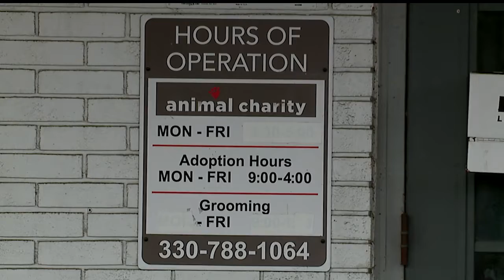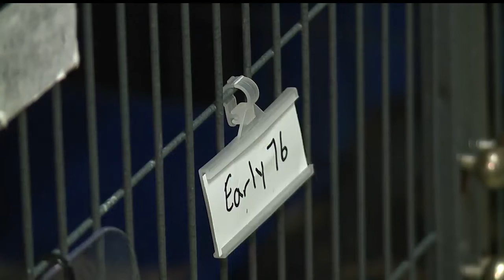New Mahoning County humane agents Jane MacMurchy and Brittany Price sworn in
Both Jane MacMurchy and Britney Price took their oaths on Monday from probate Judge Robert Rusu, effectively tripling the number of trained agents working for Animal Charity of Ohio. They can now share the load with what had been just one agent for years.